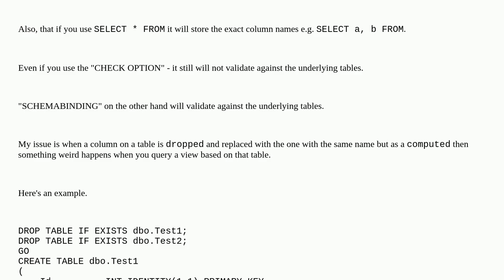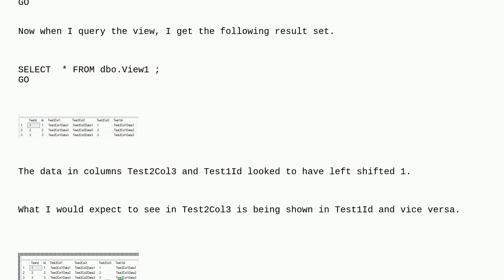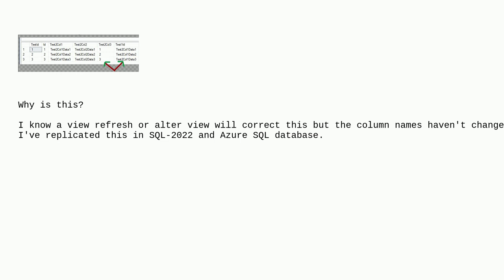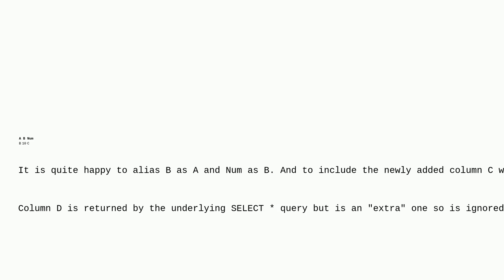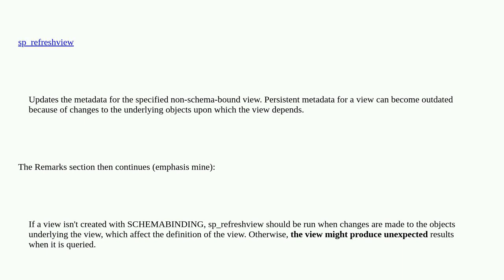Dba: View doesn't recognise a change to an underlying table when an existing column is dropped an...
View doesn't recognise a change to an underlying table when an existing column is dropped and replaced with one with the same name but as computed

A special thanks goes out to the awesome community

  sql-server-2022 view computed-column azure-sql-database sql-server